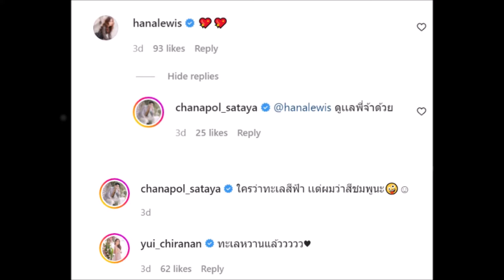‘อ๊อฟ ชนะพล’ ควงหวานใจ ‘ฮาน่า ลีวิส’ ใส่เสื้อคู่ ออกทริปเติมความหวาน